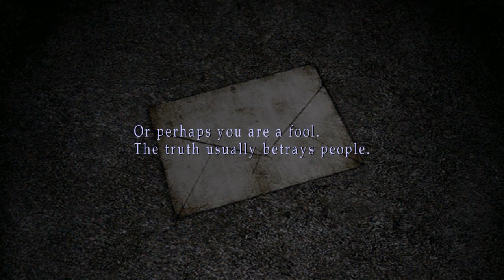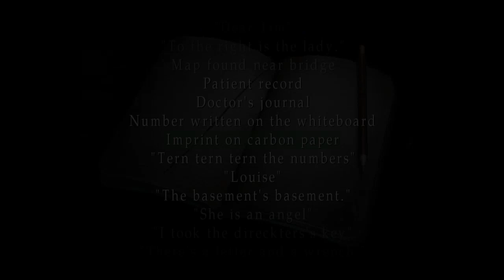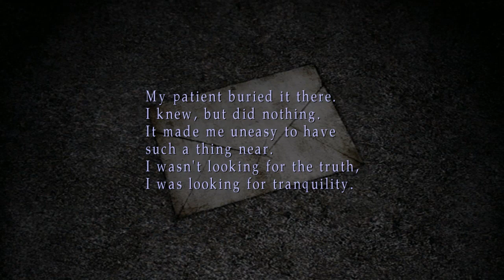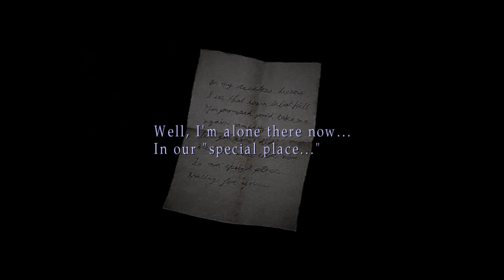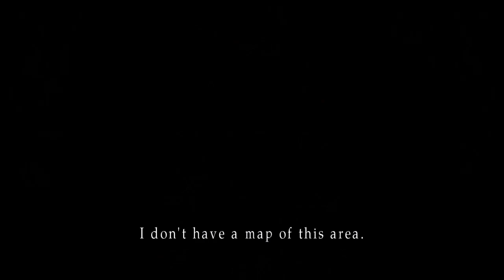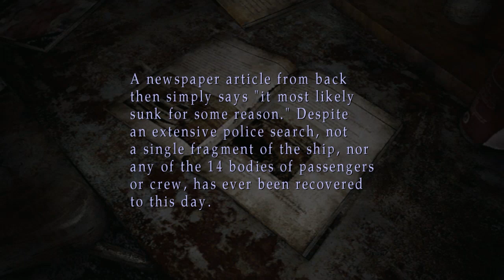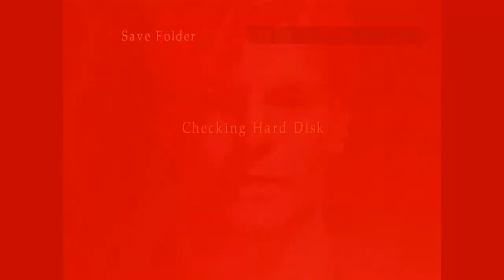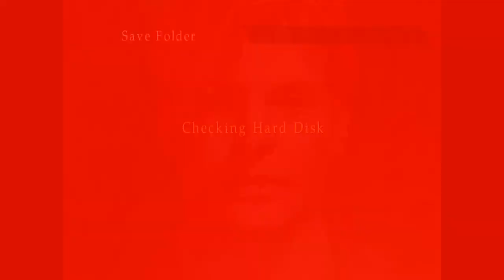Let's play | Silent Hill 2 | Holes - 04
Game file